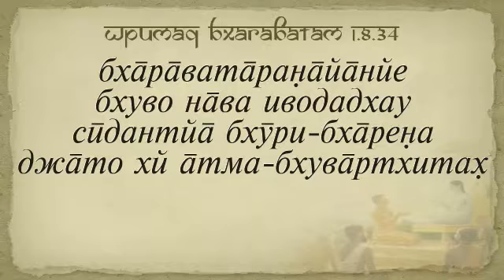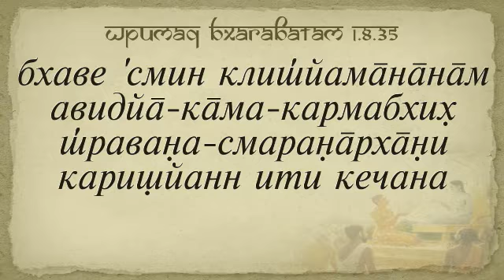Бхакти Ананта Кришна Госвами, ШБ 1.8.35, 04.02.2017